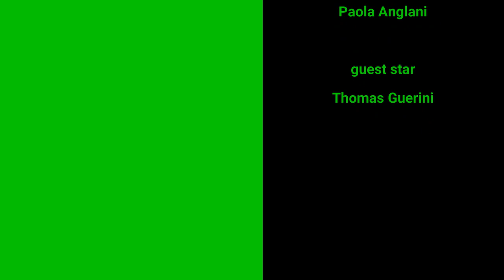Il tradimento in dialetto bresciano: andare a traverso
Per dire che una persona ha tradito, qui a Brescia, si uda il pota verb "andare a traverso".

"Sai che Dario è andato a traverso?"
"Sai che Marta è andata a traverso?"

Sono modi di dire che significano che Dario e Marta hanno tradito i rispettivi partner.

Abbiamo avuto ospite ancora una volta Thomas Guerini, vai a vedere il suo canale YouTube: GeddyLab
Con suo nipote costruisce qualsiasi cosa coi mattoncini

Questo video è stato editato utilizzando @ItalianoFilmora